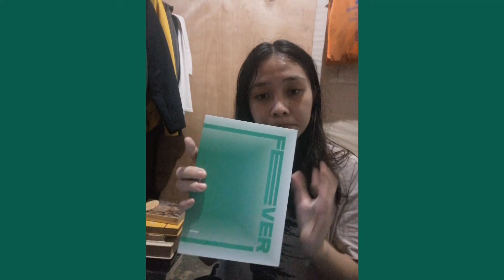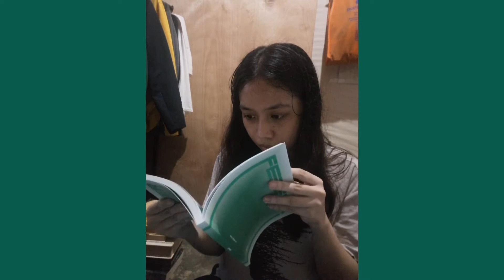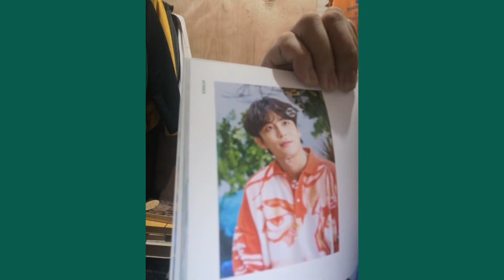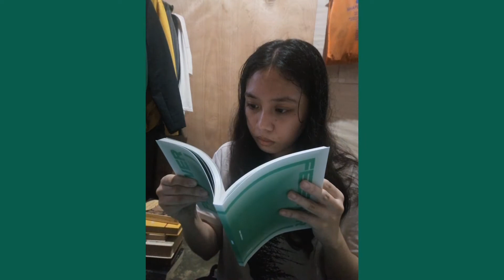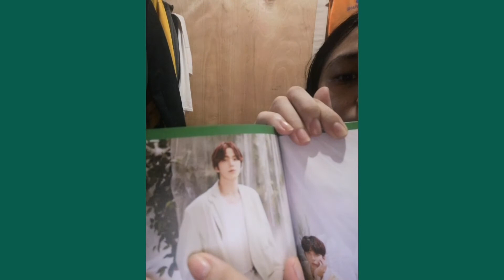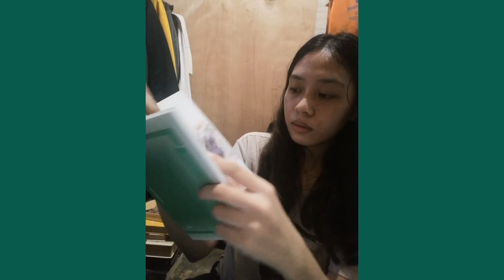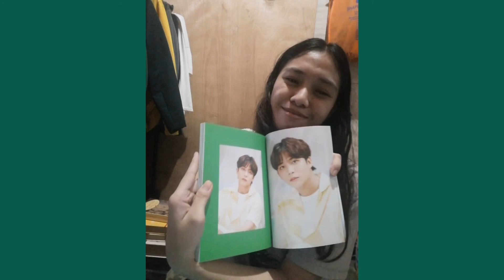I scanned the photobook from ATEEZ - Zero : Fever Pt. 3 A ver.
Yes. No way I spent my phone storage capturing these unstaged but kinda made me feel conscious about the camera reactions I did. Also, I'm not trying to be funny but you can laugh at me. I'm spreading happiness without intentionally doing it.

J A D E